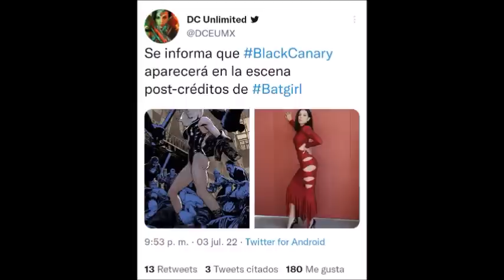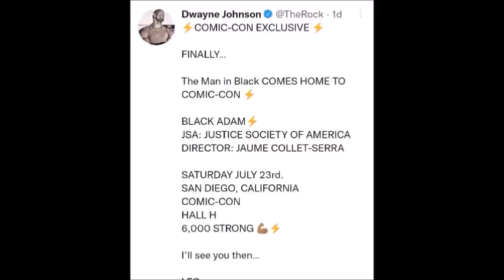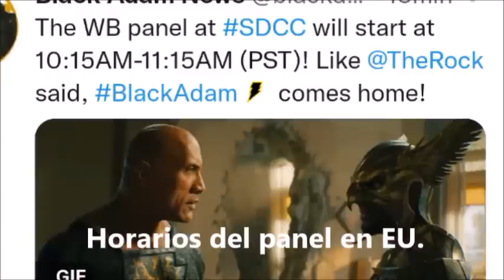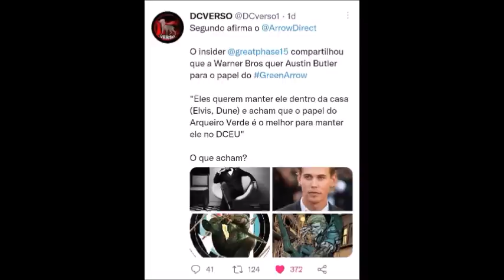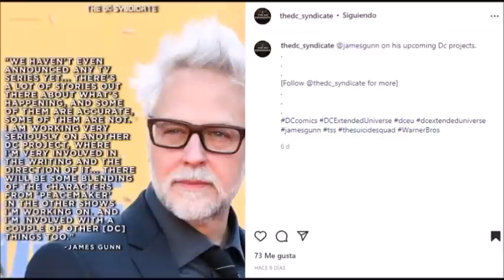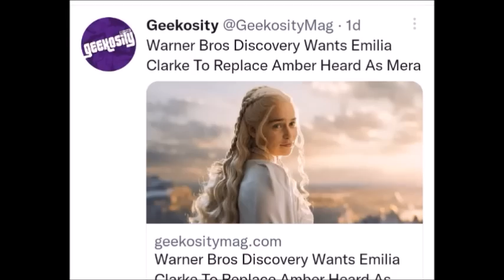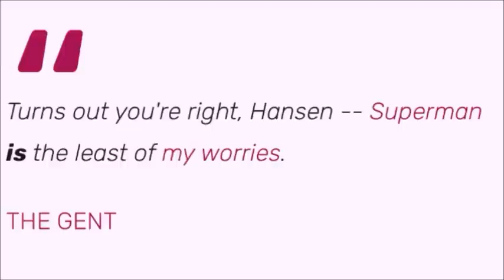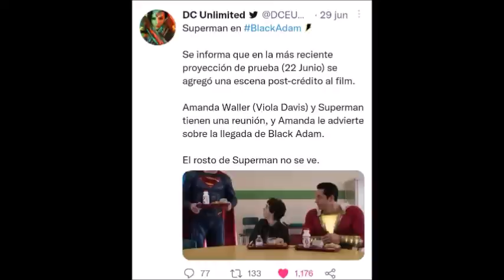HAWKMAN Precuela JSA y Superman! Comic Con Black Adam, Shazam! Blue Beetle DCEU! Noticias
BUENO GENTE! Tenemos otra compilación con Noticias, Confirmaciones, Rumores, y Nuevos Eventos del DCEU! Black Adam y SHAZAM Fury of the Gods en la SDCC! Black Canary en BATGIRL! Green Arrow? Peacemaker S2 se acerca! Blue Beetle revela referencias a otros elementos del DCEU! Hacemos un resumen del cómic de HAWKMAN, precuela de Black Adam! Referencias a la JSA y a Superman!!